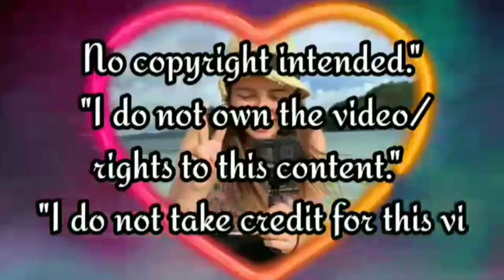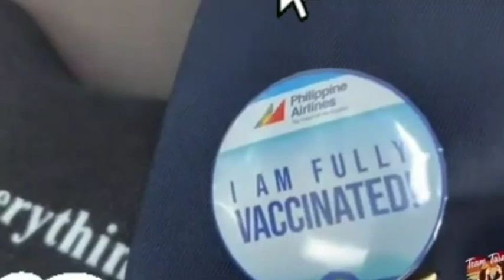#708. Teamtarah(natatakot si Davi)mamu kasya Paba Ang Uniform mo .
Bicouple LGBT